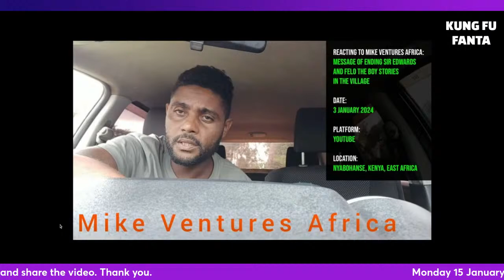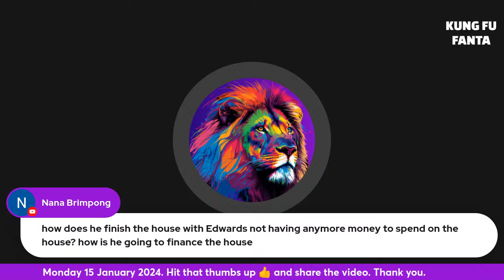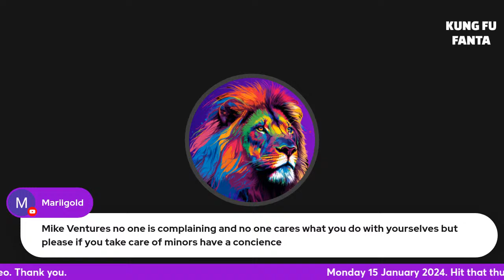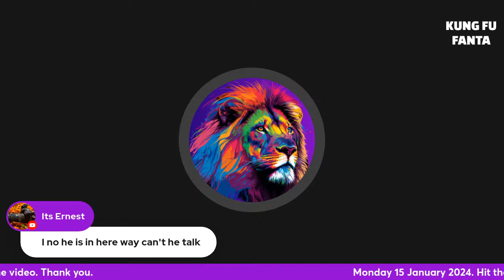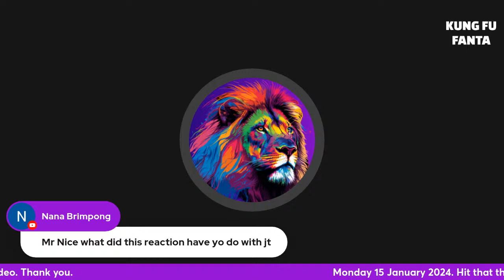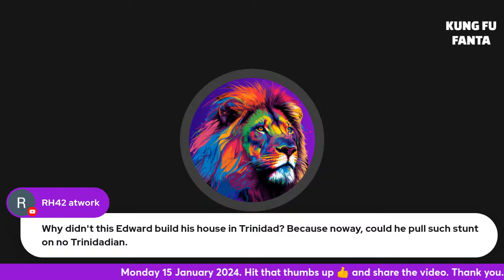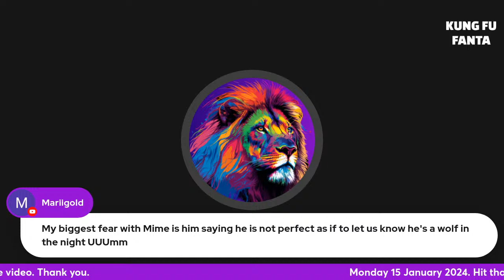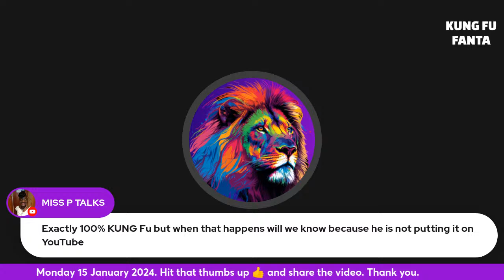JT The Bigga Figga / Mike Ventures Africa / Sir Edwards The Word Is Out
New court information regarding JT The Bigga Figga available to the public. Mike Ventures Africa defending instigator Sir Edwards "janky investment" in Kenya's Nyabohanse village, a loss of $53,330.